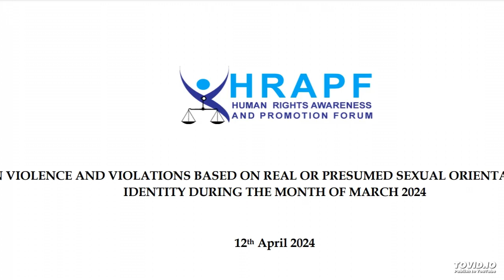HRAPF's March 2024 report of violence and violations against LGBT+ persons since the AHA23 came int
HRAPF's March 2024 report of violence and violations against LGBT+ persons since the AHA23 came into force

March 2024 marks the 10th month of the AHA's enforcement